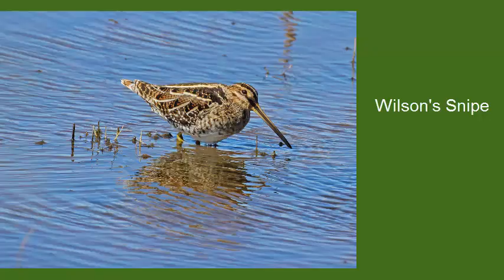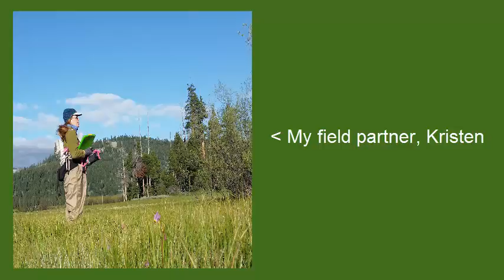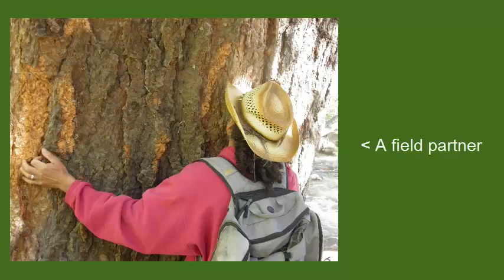A day in the Life of a Field Biologist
A lighthearted look at a day in the field when I assisted with a field survey of a rare bird in the Sierra Nevada mountains of California.